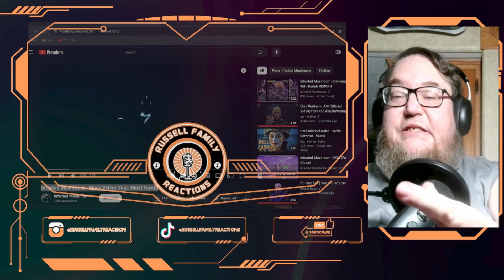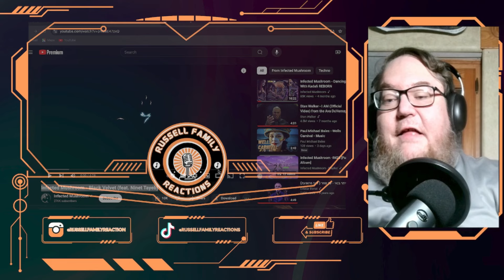Infected Mushroom Black Velvet (feat. Ninet Tayeb) First Time Hearing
We are back and ready for some more epic and incredible music. We are stoked to check this one out with y'all so lets roll this reaction.